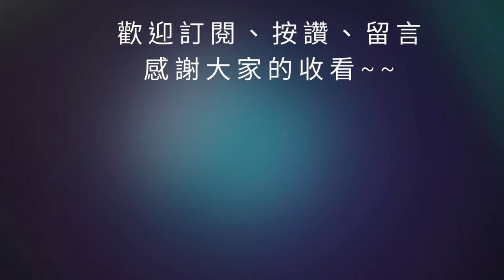【三國志幻想大陸】無限挑戰-孫魯育攻略｜兩組陣容分享｜最高254萬！平民也有好成績｜全字幕影片｜雞腿葛格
00:00 開始
03:51 結束